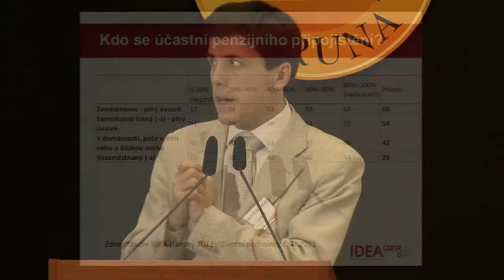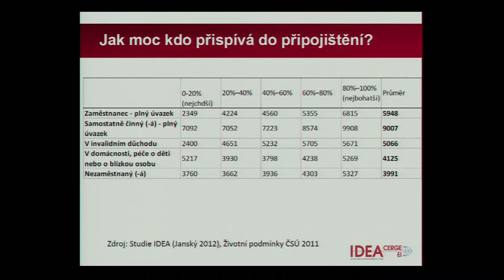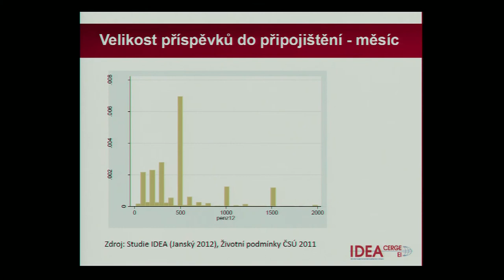Petr Janský - Fórum Zlatá koruna 29.11.2012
Pro koho bude vstup do druhého pilíře výhodný?
ekonomické Fórum Zlatá koruna 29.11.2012